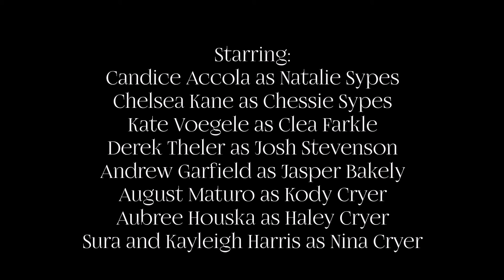Becoming Their Mother: Trailer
I've wanted to do something like Full House for awhile since I've been watching the spin-off, Fuller House. Originally I was going to make it a spin-off for Life Makes Love Look Hard, but I had more ideas for this.